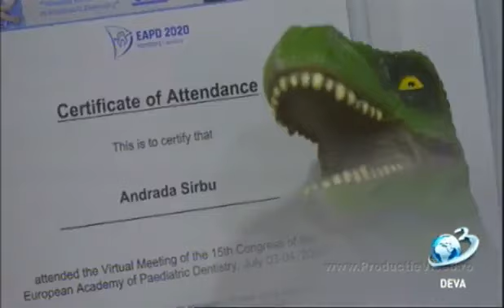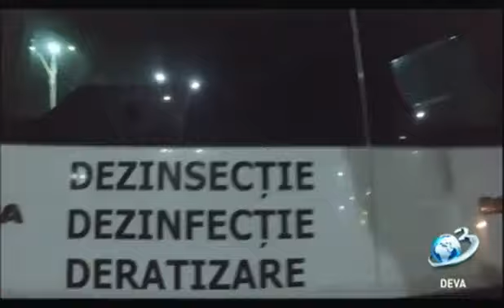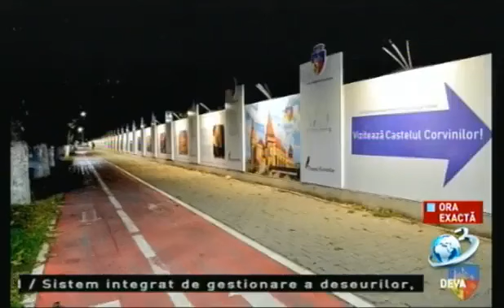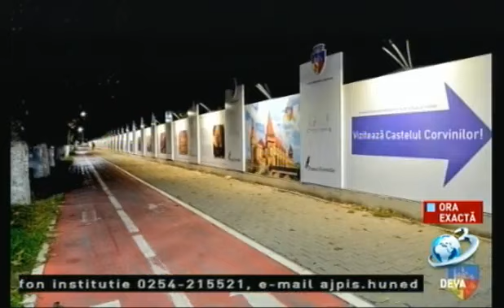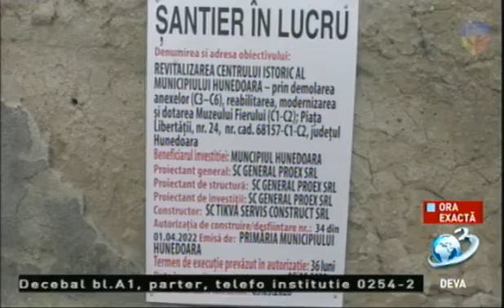Ora Exactă, la Antena 3 Deva, invitat, Dan Bobouțanu, Primarul Municipiului Hunedoara, 17.10.2023